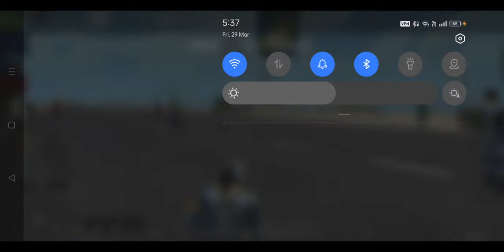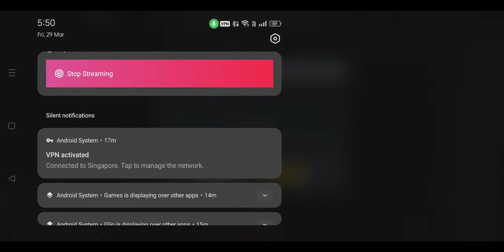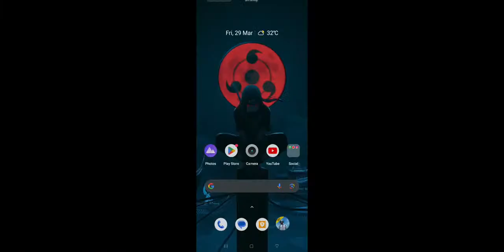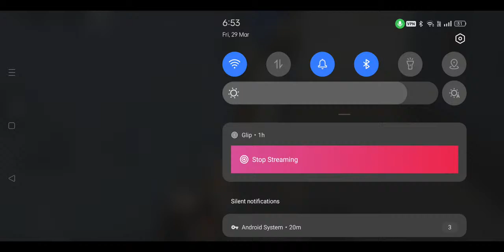Pubg lite new update 0.28.0 coming soon 🤩 join with team code jadugar pubg mobile lite live stream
Am Anime Lover ❤️
MY Favourite Anime (Naruto) ♥️

Pubg lite graphic setting
      balancd + 25to55 FPS

             BGMI graphic setting
     Smooth + 10to35 FPS

MY Mobile Name= realme narzo 30 💩 4G
            4GB RAM   64GB Storage

Editing App:- kinemaster & CapCit
Thumbnail Editing App :- Picsart & pixel lab
MY VPN Name:- Daily